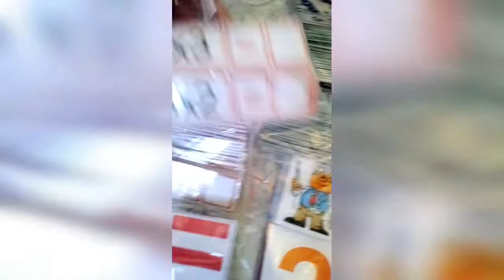معينات تربوية 3